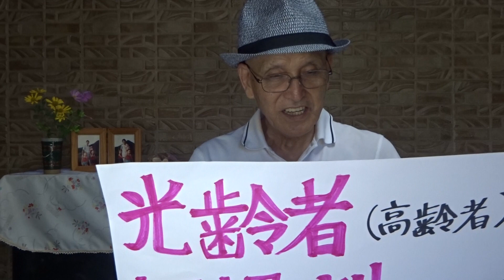新・介護百人一首 第3弾 選者 春日いづみ NHK ラジオ深夜便5月号の雑誌より(2022年版)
新・介護百人一首は、介護される母親、介護する子供、またそれを支える介護士さんの立場立場の心境が心打ちますね。
2023年8月30日(水)